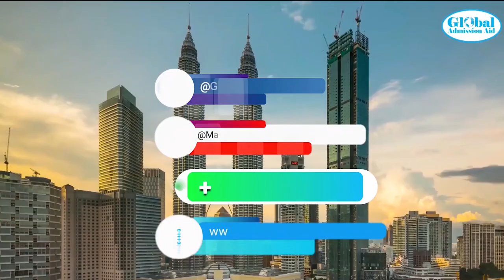Study in Malaysia with Scholarship at Taylor's University, How to apply ? all information here.